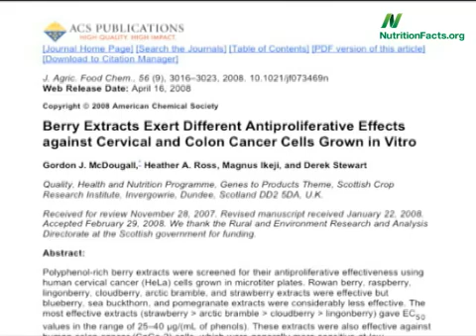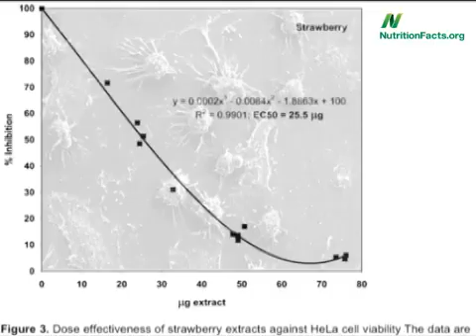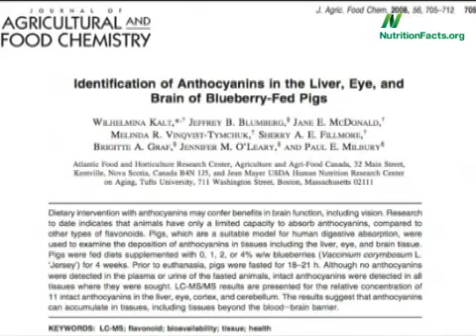Cancer Fighting Berries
Do organic strawberries block human cancer cell growth in a Petri dish more than conventional berries?